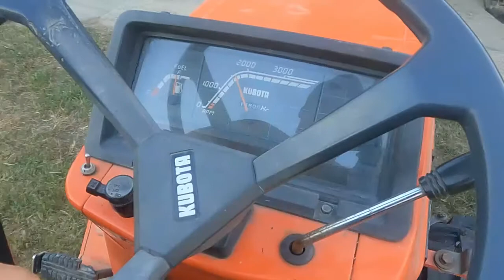la raccolta di ciliegie 2022 🍒🍒